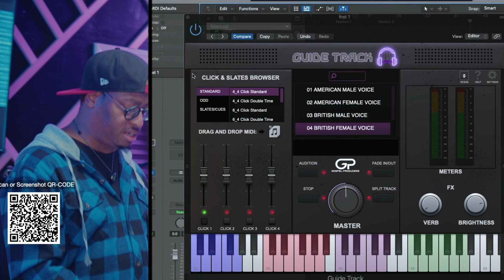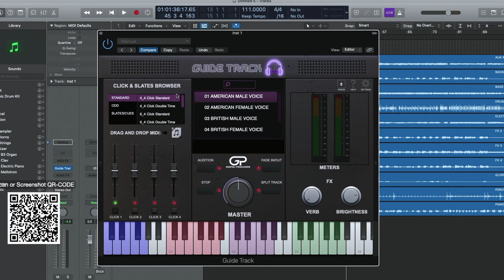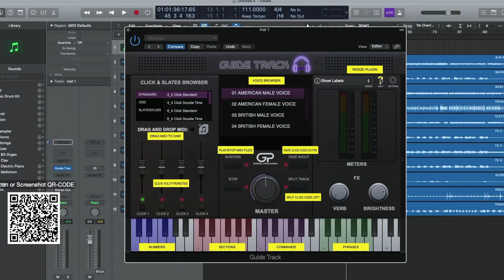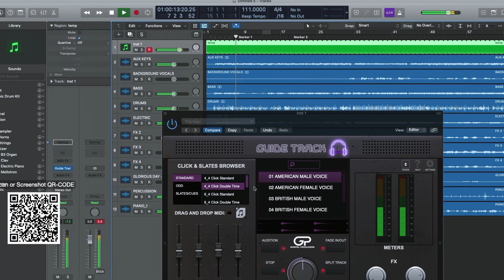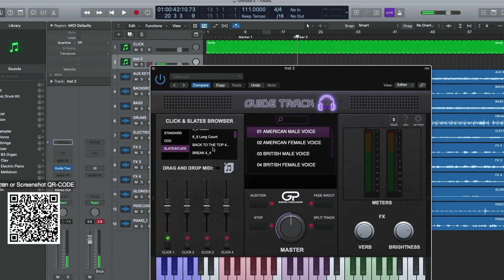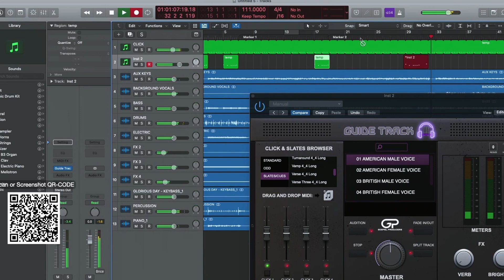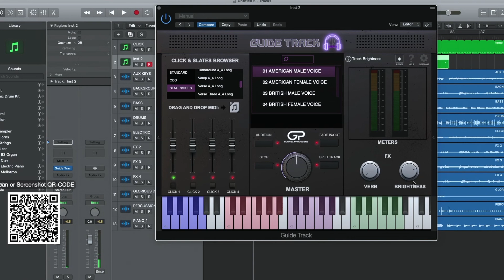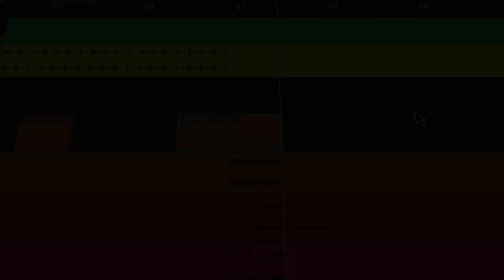The FASTEST Way To Program Live Guide Tracks! | Guide Track VST Plugin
Get your hands on the best Plugin for programming live Cue/Slate Tracks on the internet!

-VST/Audio Unit Format

-Works For Mac & Windows

-Playable Audio Cues Mapped To The Keys

-Over 100+ "Drag And Drop" Ready Midi Guide Cues/Slates

-6 Included Voices In English & Spanish

-4 Included Click Tracks

-Reverb & Brightness FX

-Fade In/Out & Split Track Options!

-Streamlined 1-Page GUI